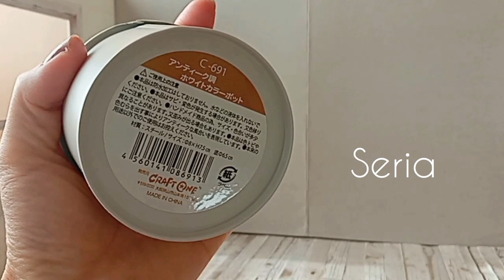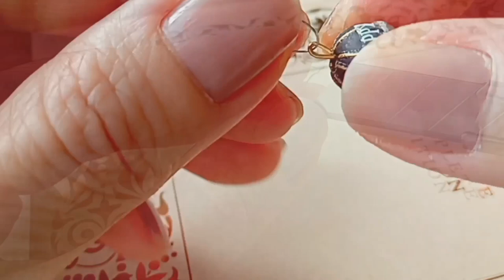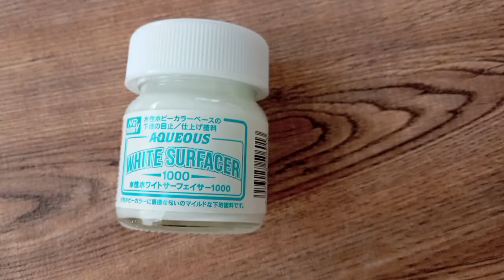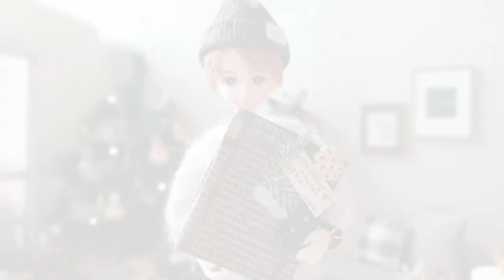【お手軽アイデアで♥ミニチュア作り♪】100均や家にあった物が 生まれ変わる☆ナチュラルXmasのドールハウス製作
ご視聴下さり、ありがとうございます♪

ずっと作ってみたかったナチュラルなXmasドールハウス！
アイデア、色々詰めてみました(*^^*)☆

♥GSIクレオス Mr.ホビー
（水性カラー＆水性サーフェイサー）
ホームページ

✦営利目的の複製は、ご遠慮下さい。
悲しくなるので、お願いしますm(_ _)m

フリーBGM
DOVA－SYNDROME様

効果音
効果音ラボ様